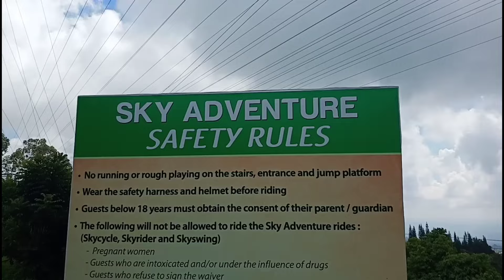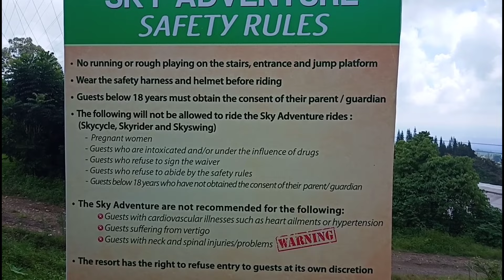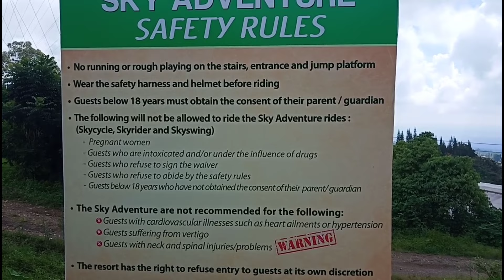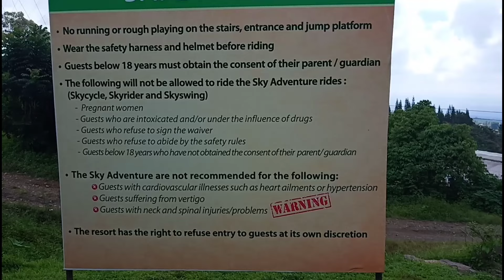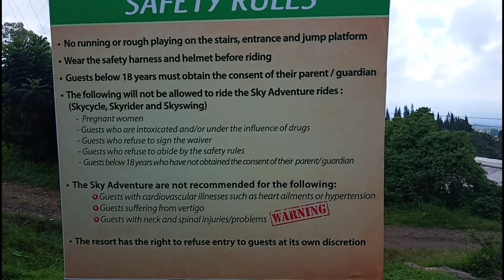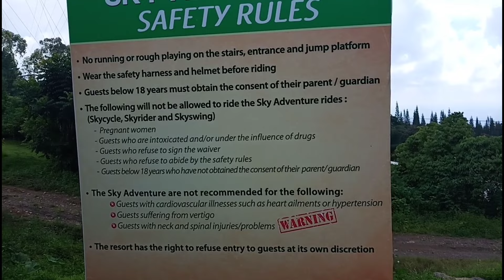SKYWHEEL : The Newest Sky Adventure ride in Davao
Aside from Skyrider, Skycycle, and Skyswing, now EDEN NATURE PARK and RESORT DAVAO or EDEN introduce it's newest extreme attraction the SKYWHEEL.

Walk like a model or a hamster inside the wheel while it's up 60 feet high and 200 meter distance going to the opposite end.

Skywheel is the first-of-it's-kind in Davao Region. Eden Nature Park has trained attendants and operators to ensure the safety significantly enhanced by securing the body harness and safety gears especially ordered in France.

Skywheel is open daily from 1pm to 5pm on Mondays to Thursdays and 8am to 5pm on Fridays and Saturdays.

For more details about room rates, packages and reservations, visit their office:

EDEN NATURE PARK and RESORT DAVAO
Sales and Reservations office
Matina Town Square, McArthur Highway,
Matina, Davao City